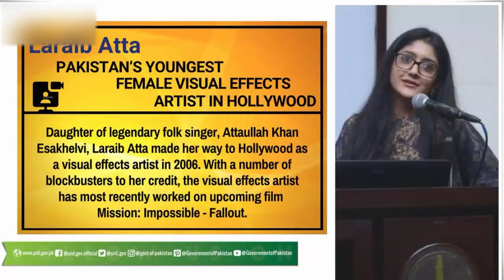WO PAKISTANI LRKI JO MISSION IMPOSSIBLE MEIN KAM KR CHUKI HAI || DAUGHTER OF MIANWALI